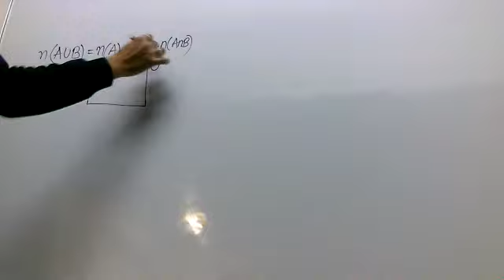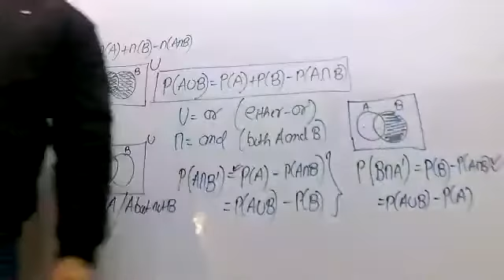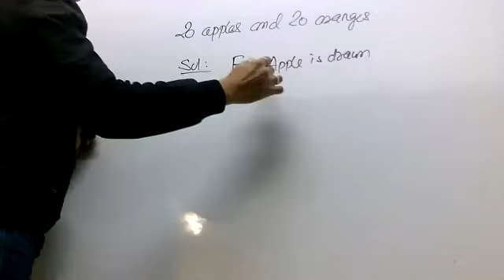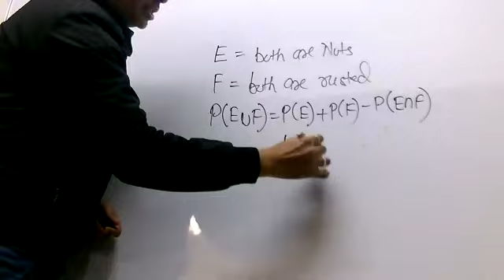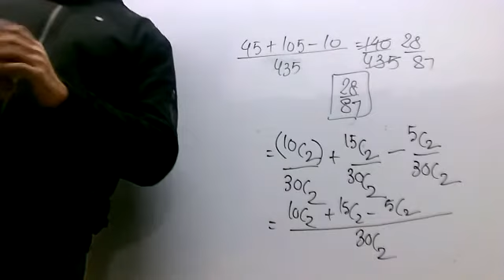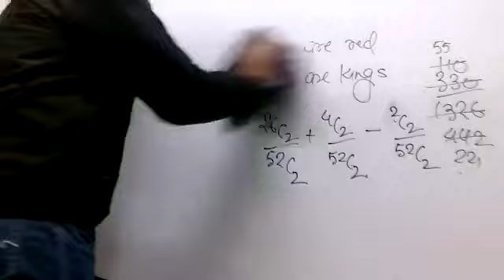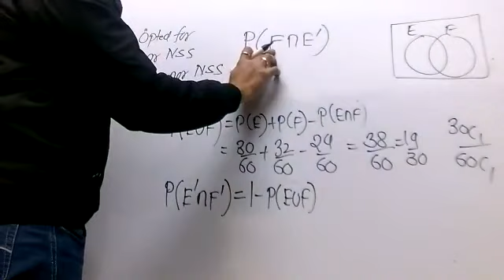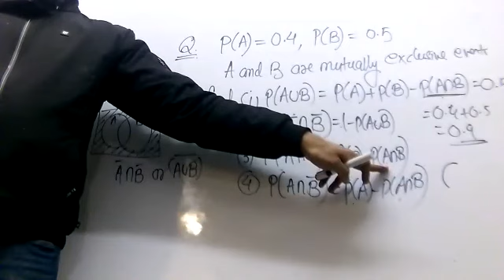PROBABILITY 2nd Class 29 jan